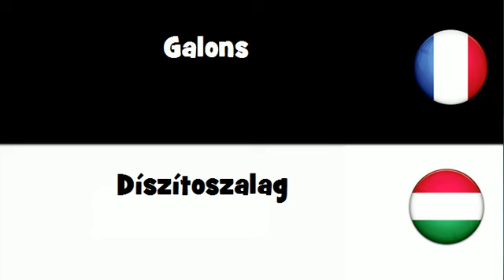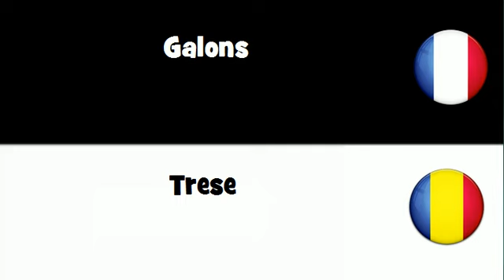VOCABULAIRE EN 20 LANGUES = Galons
frenchwithvincent VOCABULAIRE EN 20 LANGUES = Galons